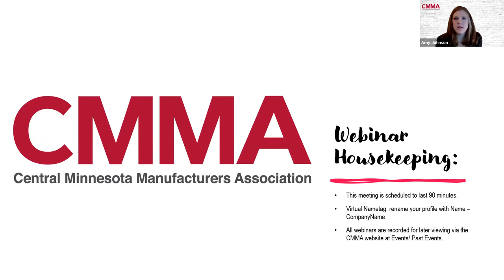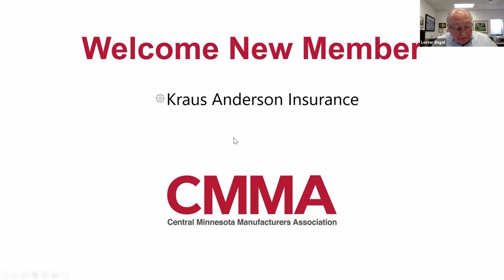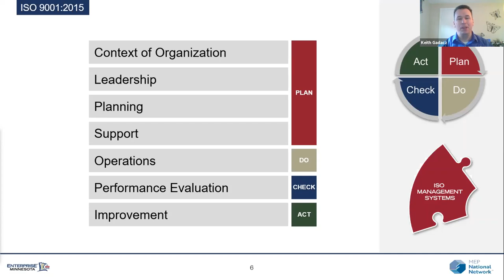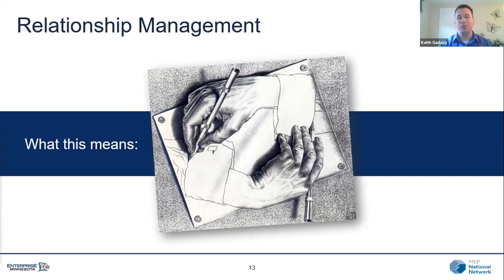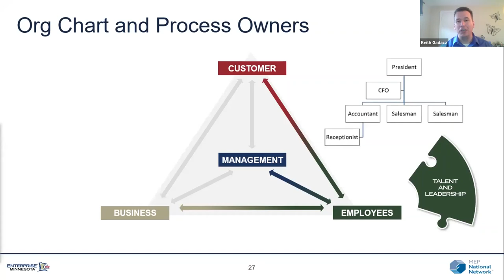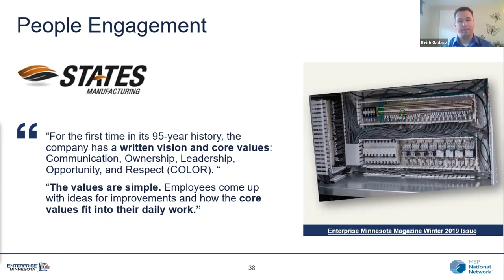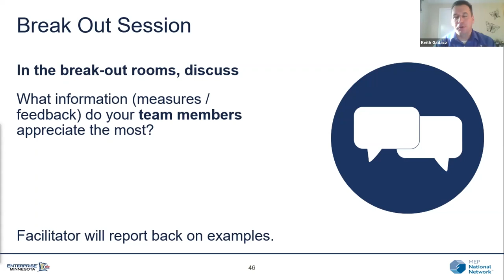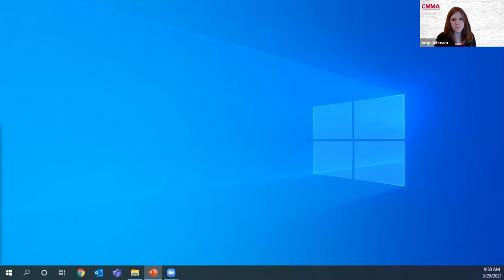CMMA: March 2021 General Meeting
CMMA General Meeting - Virtual
March 25, 2021
Keynote Presentation: A Model for Manufacturing Excellence Using ISO 9001
Presented by: Keith Gadacz, Enterprise Minnesota
ISO Certification and Audit Expert Keith Gadacz will be discussing the value of the business management system ISO 9001:2015 and how it can take your operation from average to excellent. Learn how to take full advantage of this valuable certification.
You will leave the workshop understanding:
• How to use ISO certification in pursuit of operational excellence
• How the components of ISO 9001 work together as a tool to manage your business
• The role management plays in coordinating your critical business process flows
Any manufacturer who is interested in ISO certification or who wants to use their certification as a business improvement system
Presenter:
Keith Gadacz is a business growth consultant who works with manufacturing companies across Minnesota to help them build and implement ISO business management systems to drive business performance. Keith knows that an effective business management system is the strongest foundation for growth for any manufacturer. His extensive experience in implementing and managing ISO 9001 and ISO 13485 quality management systems make Keith a valuable resource for Enterprise Minnesota clients.
Prior to joining Enterprise Minnesota, Gadacz served as quality manager and continuous improvement champion for Nortech Systems in Merrifield, MN and as quality manager for Minnesota Rubber & Plastics in Litchfield MN. He holds a Bachelor of Arts in Mathematics from University of Minnesota – Morris, and is Six Sigma-Green Belt Certified and a Certified Lead Auditor.